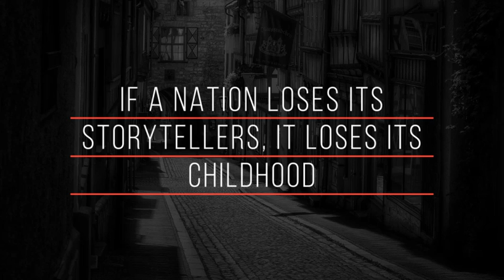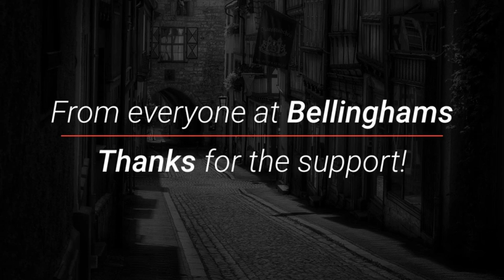AE Titles 2 | Titles - Envato elements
animated,clean,corporate,dynamic,flat,kinetic,lower third,pack,presentation,quotes,text,text animation,titles,typo,typography